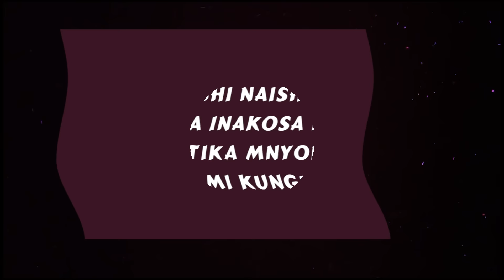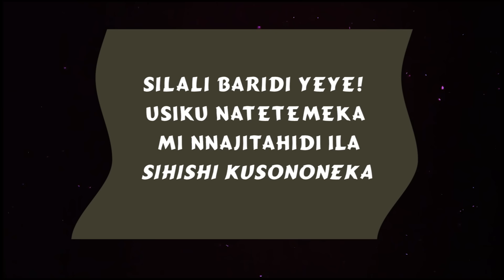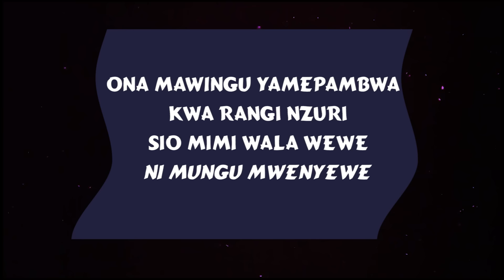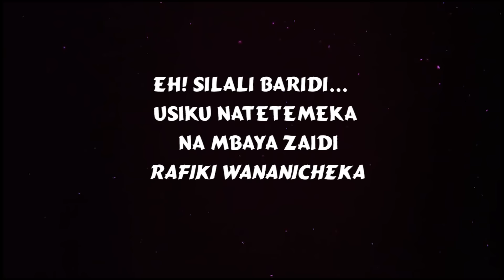Mbosso - Picha Yake (Official Lyrics)